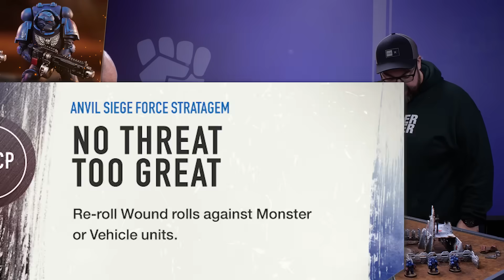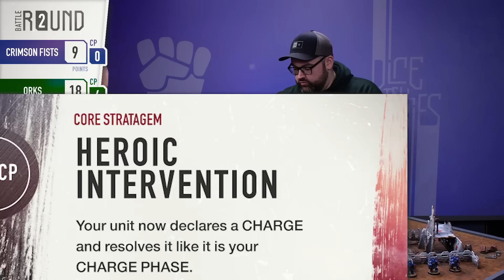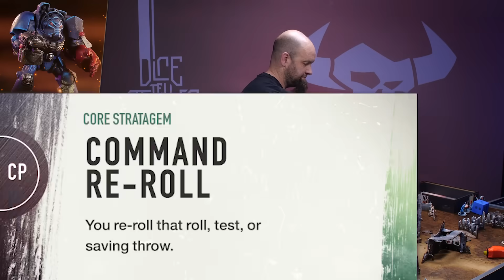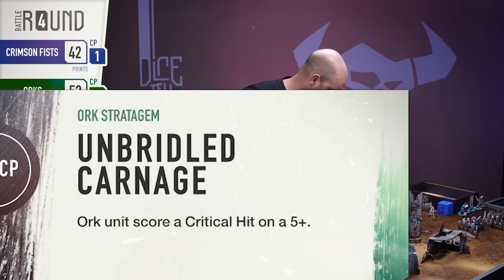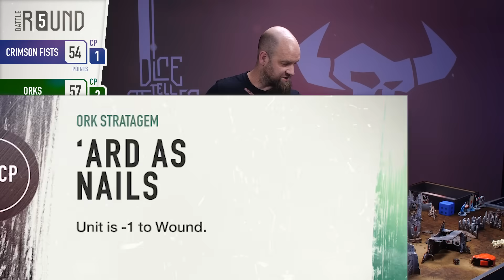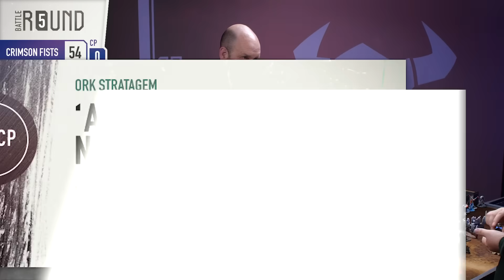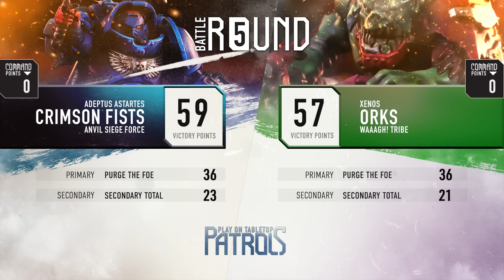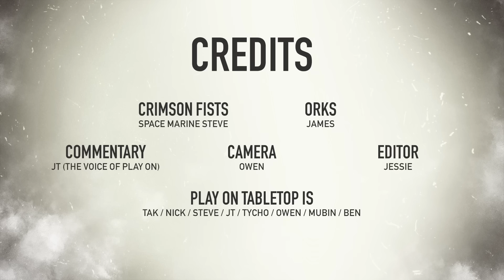Orks vs Crimson Fists. Warhammer 40k in 40m. 1,250 points of krumpin and bolter fire.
Get the fantastic Terrain Crate featured in this game at a great price!

Space Marine Steve doesn't like to be told the odds. Outnumbered is how the Crimson Fists like it. James Jones is here with his Orks to give the Space Marines a good krumpin'.

SPACE MARINE STEVE ANVIL SIEGE FORCE
Captain in Gravis Armour w/ Stoic Defender
Librarian
Techmarine
Heavy Intercessor Squad
Impulsor
Aggressor Squad
Hellblaster Squad
Inceptor Squad
Infiltrator Squad
Redemptor Dreadnought
Terminator Squad

JAMES JONES WAAAAGH! TRIBE
Beastboss
Beastboss on Squigosaur
Nob on Smasha Squig
Beast Snagga Boyz
Beast Snagga Boyz
Boyz
Trukk
Gretchin
Hunta Rig
Squighog Boyz

LINKS